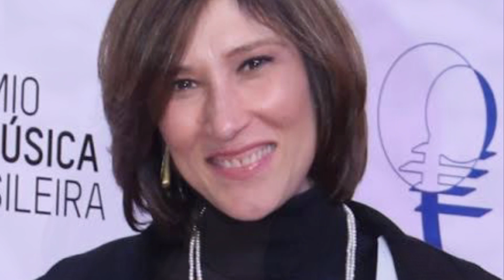EMOCIONATE! QUERIDA ATRIZ BETH GOULART CHEGA O COMUNICADO... LUCIANO HUCK VAI SE DESPEDIR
Triste Noticia